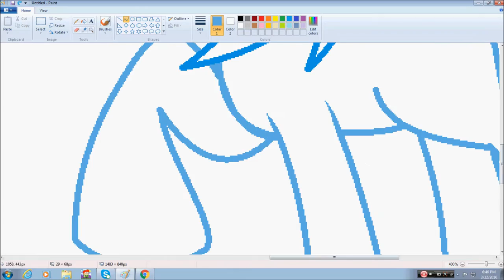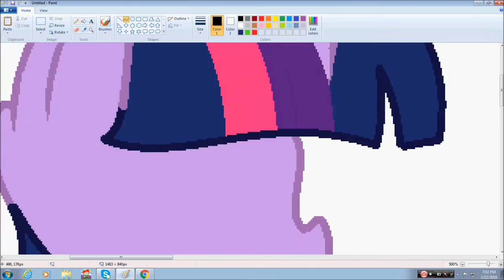My Little Pony | "Goodbye, Dashie" Rainbow Factory | Speedpaint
'Sup guys! Sapphire Sparkles here!

I'll be making videos anytime I want!

This is a speedpaint when Twilight leaves Rainbow Dash because Dashie's so obsessed with the Rainbow Factory.

I'll be catching up with more cool videos to make you guys happy every single day!

This is the type of videos that I make:

.:Speedpaints:.
.:Animations:.
.:Vlogs:.

And MORE!